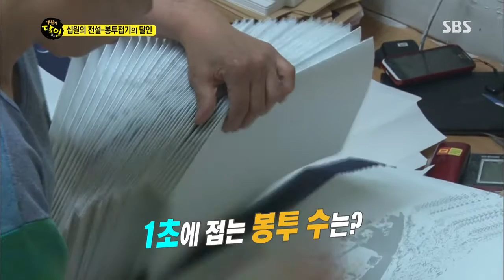생활의 달인 130722 다시보기 #1(10)